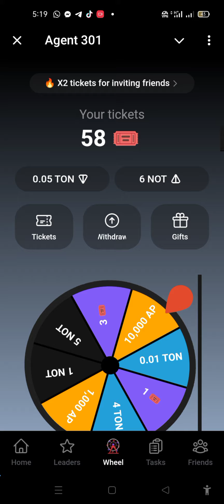Agent Free Mining Amazing